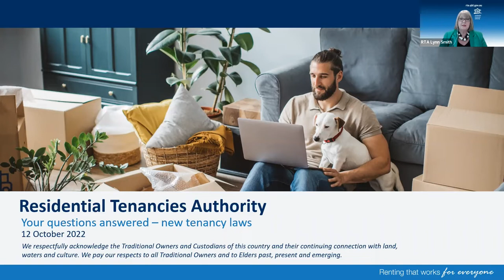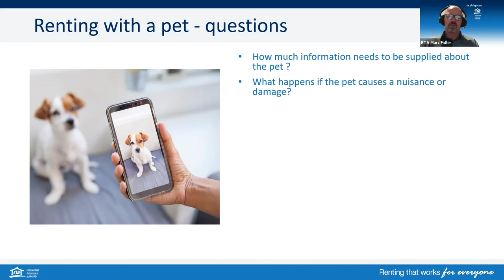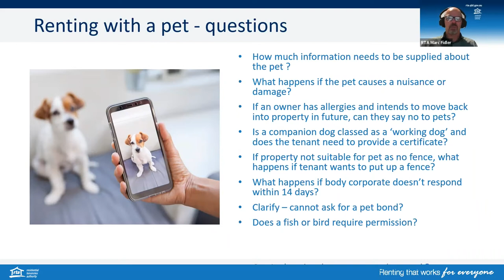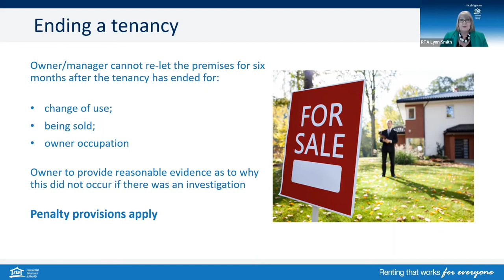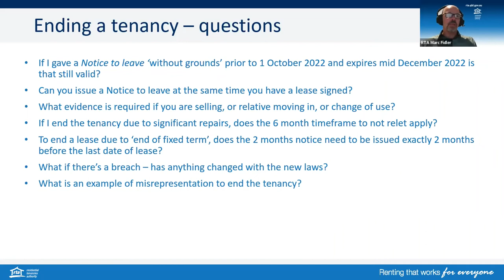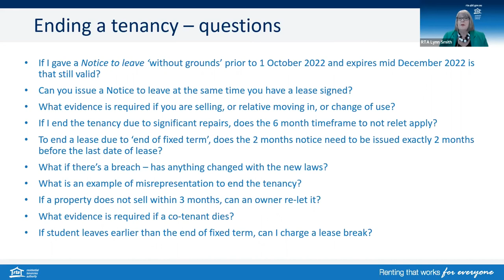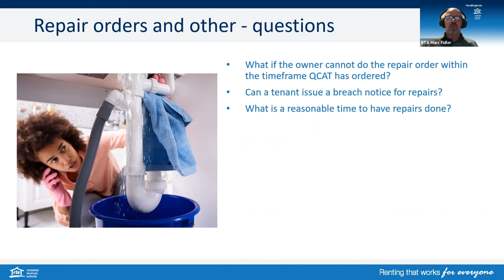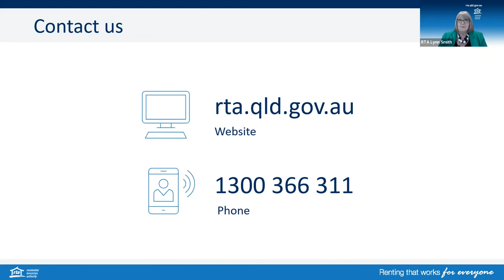RTA Webinar: October 2022 Rental law changes - Part 4 Your questions answered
Queensland tenancy laws changed on 1 October 2022 and the Residential Tenancies Authority (RTA) is committed to guiding Queensland’s residential rental sector through these important changes.

This is the fourth and final webinar of the RTA’s new rental law changes webinar series. This webinar focuses on questions raised during the RTA’s education activities about the new laws over the past months.

In this 32 minute webinar, we look at common questions about the key changes associated with:

- framework negotiating renting with pets
- ending tenancies
- repair orders
- other amendment changes.